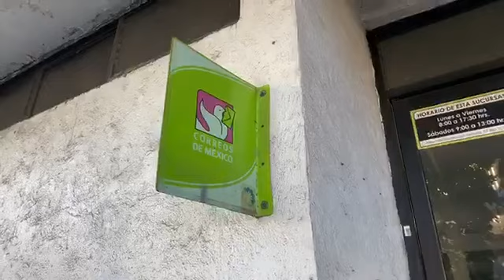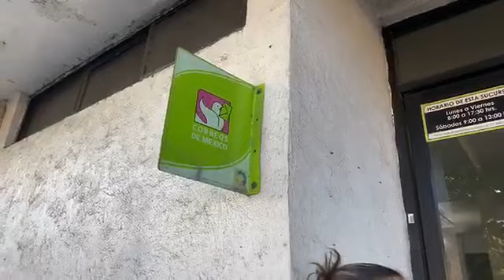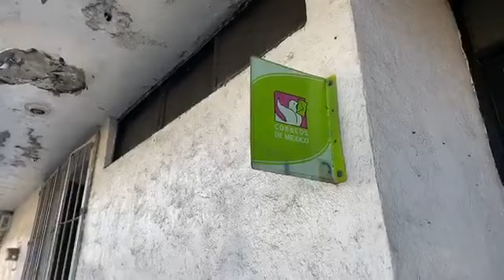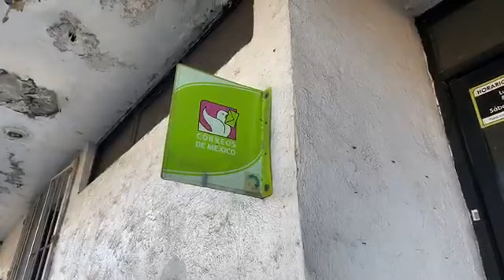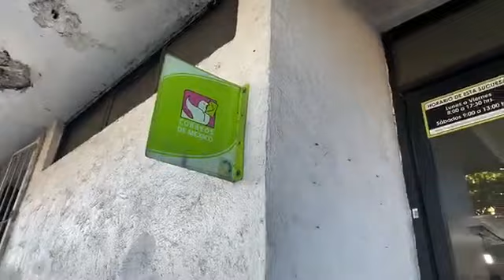PuertoVallarta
Empleados del servicio postal mexicano, trabajarán bajo protesta este lunes y martes, debido a que no les han pagado aguinaldo.